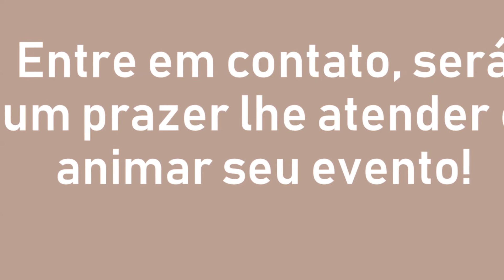Voz e violão - Porto Alegre, Região Metropolitana e Litoral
Anime seu evento com muita música! Repertório variado.
15 anos, casamentos, formaturas, aniversários e bodas.